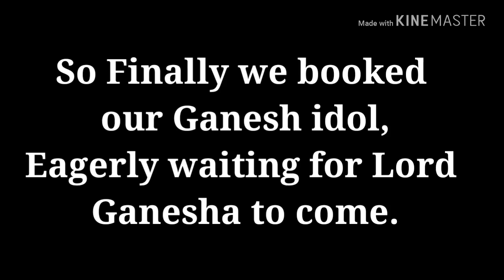Ganesh Festival 2018/Vlog-23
For PROMOTION USE ONLY -"Copyright Disclaimer Under Section 107 of the Copyright Act 1976, allowance is made for "fair use" for purposes such as criticism, comment, news reporting, teaching, scholarship and research.